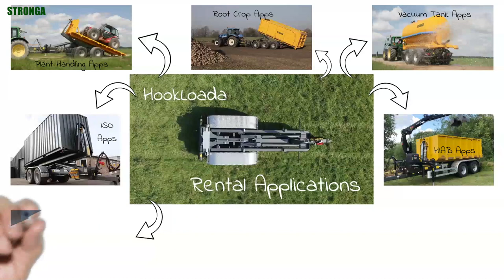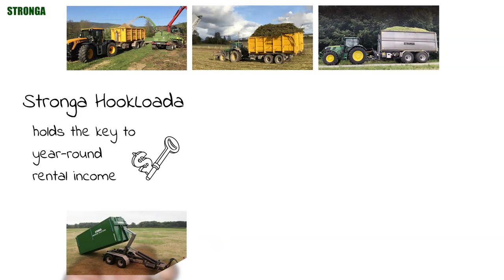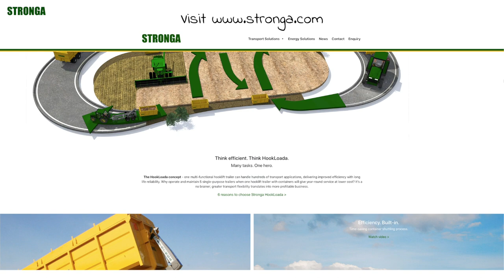Hook Lift Trailer for Hire; Great Opportunity for Rental Companies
Tractor and trailer rental companies are able to increase the earning potential of their business by hiring out premium Stronga hook lift equipment to the market, all year-round, at fantastic prices.

In the video we have demonstrated some of the many utilities of Stronga hook lift equipment which include, but aren’t limited to, bulk material applications; plant handling applications; root crop applications; vacuum tank applications; HIAB applications and much more. Stronga HookLoada is multi-sector and multi-season, meaning rental companies can enjoy the extra earning potential all year-round from versatile transport equipment.

With very few trailer rental companies offering hook lift equipment to the market, now is a great time for hire businesses to invest in a Stronga hook lift fleet to rent out at premium prices. Since HookLoada can be hired across international borders, and because it is fully integrated with the increasingly utilised tractor market, Stronga hook lift trailers represent a safe and extremely profitable investment for trailer rental businesses.

What’s more, rental companies enjoy excellent peace of mind investing in the world’s-leading, premium hook lift brand, well-proven through decades of hard work across a wide range of challenging transport applications.

Stronga HookLoada offers extremely low cost of ownership for rental companies, because:

1. HookLoada is well-proven, rugged & reliable hook lift equipment
2. HookLoada offers extremely low lifetime maintenance costs
3. Excellent HookLoada service maximises uptime

Hook lift equipment is what we have done at Stronga for the last few decades and it is a future that we will continue to pioneer. If you are interested in acquiring a hook lift trailer for your rental business, please don’t hesitate to get in touch with our sales team at .